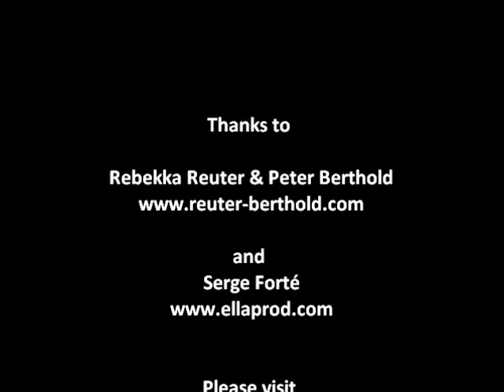countune-trailer 30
Trailer of the cooperation between - Rebekka Reuter and Peter Berthold (background images) and Serge Forté (Music). Thanks to these friends for the nice teamwork in March on countune.